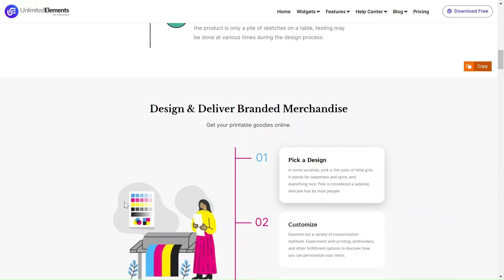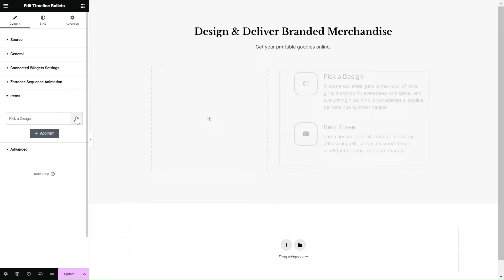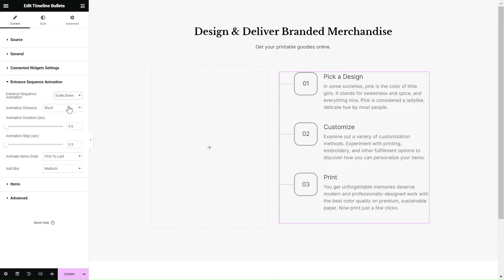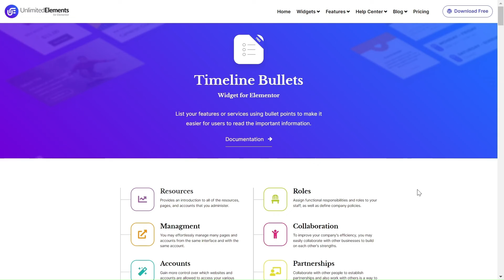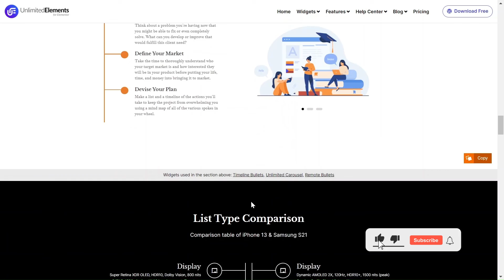Timeline Bullets Widget for Elementor Tutorial | Sync Widgets Together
List your features or services using bullet points to make it easier for users to read the important information.